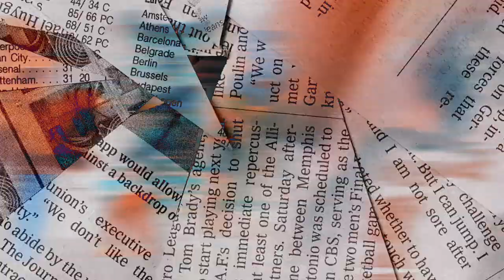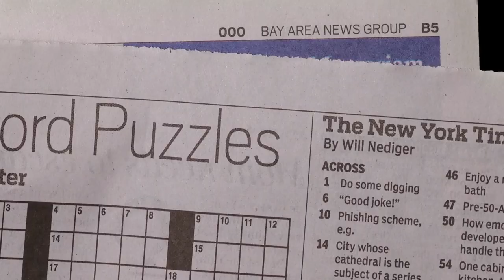Whats Poppin ( Remix ) - Marlei Qwinn ( Official Video )